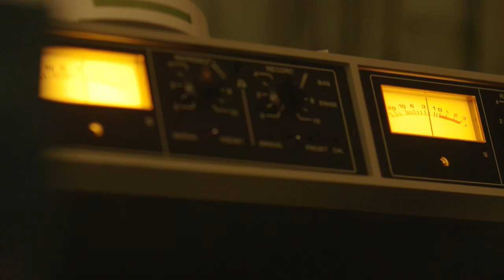Eric Gray Demo Reel.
Montage and peek at the artiste Eric Gray, who invites you to live, love, laugh, and prosper in the GRAY area!